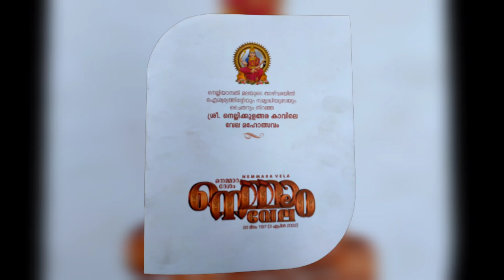Nemmara Vela 2022 | Nemmara vela vedikettu | Nenmara vallangi vela 2022 |Nenmara vela vedikettu time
Nenmara Vela 2022 | Nenmara vela vedikettu | Nenmara vela 3 April 2022 | Nenmara vela Vedikettu Time

Nemmara Vela Vedikettu Time 2022